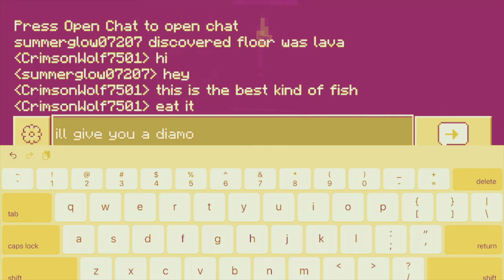Puffer Fish troll lol